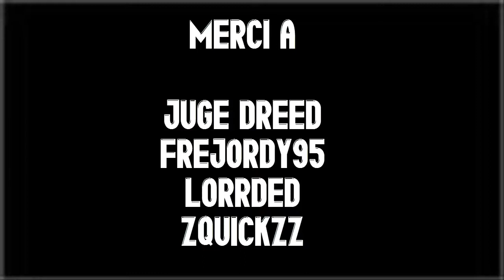Arretez-moi ! Je suis une machine | Compil' LOL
Salut a tous ! Aujourd'hui petite compil's sur lol !
En tout cas bon visionnage et a bientôt ;)